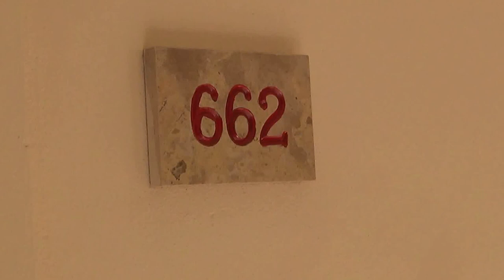TUI best FAMILY Grecotel Olympia Oasis Kastro Kyllini Peloponn Bungalow Familienzimmer 662